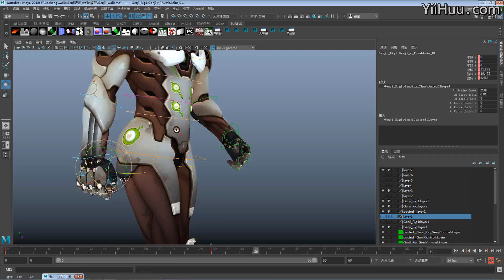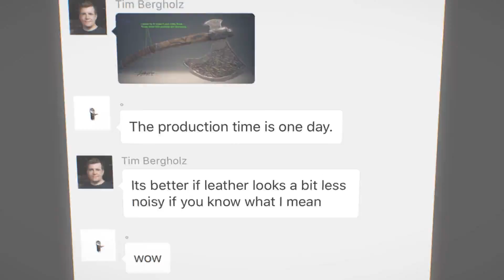movemen in 3D Animation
How to walk,run and jump？
肢體動畫走跑跳超級福利大放送！
快來掌握各類肢體動作的詳細製作方法吧